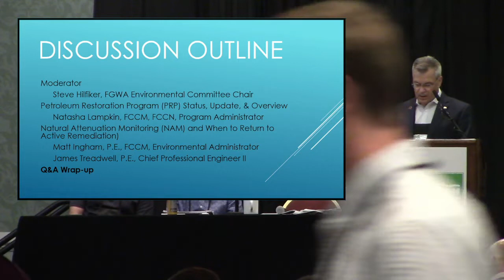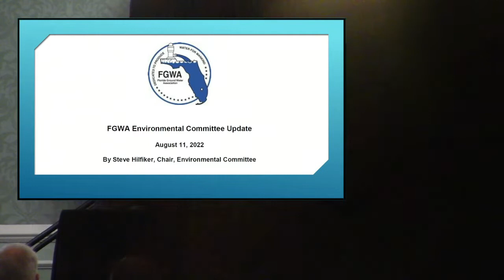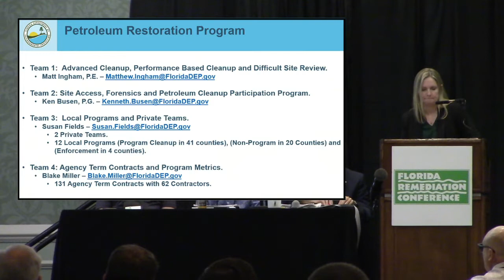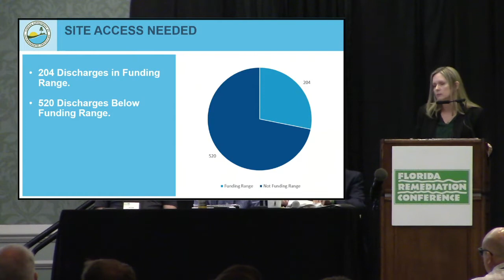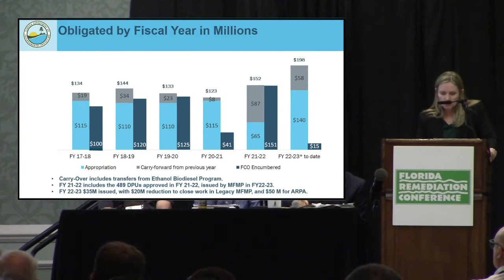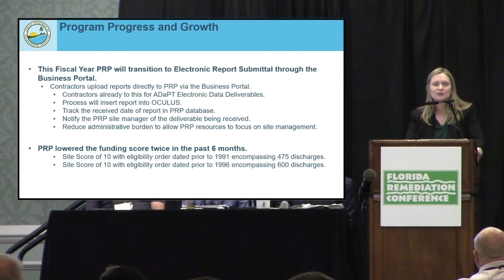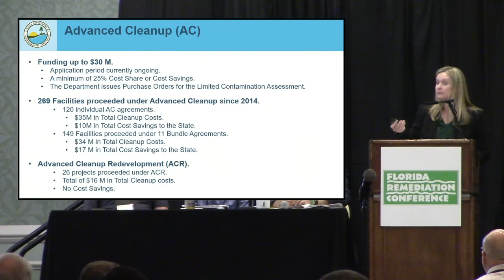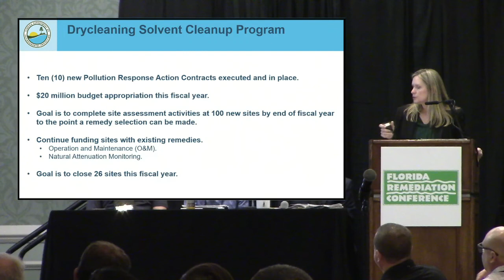Session I: Florida Petroleum Restoration Program - Steve Hilfiker and Natasha Lampkin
Moderator:  Steve Hilfiker, MS, LEP, President, Environmental Risk Management, Inc.

Petroleum Program Status and Overview (Update on the Petroleum Restoration Program)
Natasha Lampkin, FCCM, FCCN, Program Administrator, Florida Department of Environmental Protection